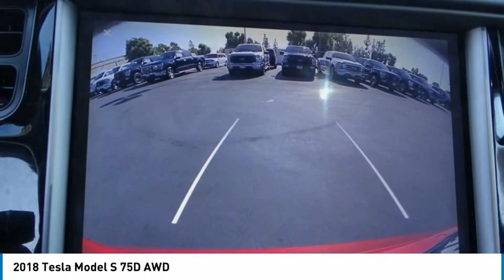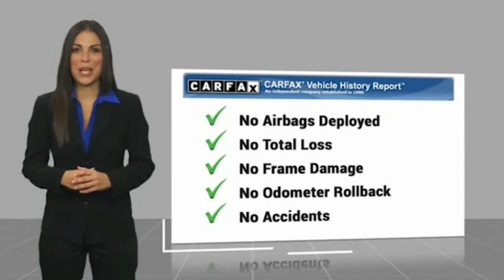2018 Tesla Model S ORANGE TUSTIN PLACENTIA FULLERTON ORANGE COUNTY 00A15068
2018 Tesla Model S 75D AWD

Villa Ford
2550 N. Tustin St.

VILLA FORD PROUDLY SERVICING ORANGE, TUSTIN, PLACENTIA, FULLERTON, ORANGE COUNTY, & SURROUNDING SOUTHERN CALIFORNIA LOCATIONS. THIS RED 2018 Tesla MODEL S IS EQUIPPED WITH A Engine: 3-Phase/4-Pole Electric -inc: 75 kWh battery, AUTOMATIC TRANSMISSION, AND RECEIVES AN ESTIMATED . CONTACT VILLA FORD AT TO SCHEDULE A TEST DRIVE AND TAKE THIS 2018 Tesla MODEL S HOME TODAY, OR VISIT OUR SHOWROOM CONVENIENTLY LOCATED AT 2550 N. TUSTIN ST. ORANGE, CA 92865. STOCK #: 00A15068 | 2018 Tesla Model S 75D AWD ALLOY WHEELS TRACTION CONTROL HEATED STEERING WHEEL 2018 Tesla MODEL S 75D AWD Recent Arrival! 75D 2018 Model S Tesla AWD - Only $500 Down (OAC) 1-Speed Automatic Clean CARFAX. Red Multi-Coat 3-Phase/4-Pole Electric 4D Hatchback 102/105 City/Highway MPG Only $500 Down (OAC). Over 150 pre-owned vehicles available. STOCK #: 00A15068 | VIN: 5YJSA1E29JF281188 | 2018 Tesla Model S 75D AWD ALLOY WHEELS TRACTION CONTROL HEATED STEERING WHEEL Villa Ford